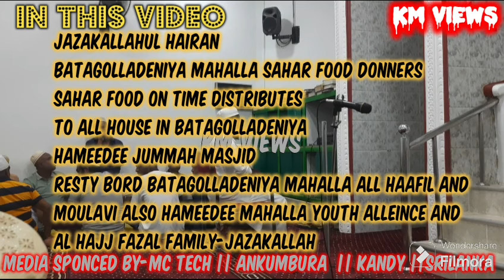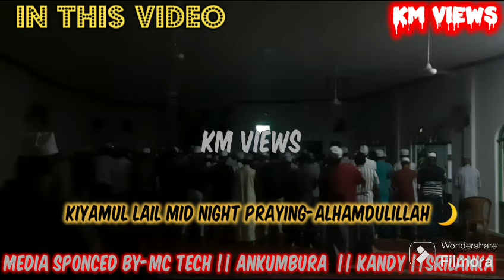BATAGOLLADENIYA HAMEEDEE JUMMAH MASJID#BAYAN BY MOULAVI AL ALIM AL HAAFIZ MUNEER THOWFEEK#RAMUKELA#